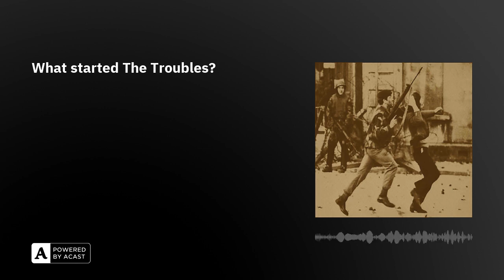What started The Troubles?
In the late 1960s, Northern Ireland erupted into major violence, marking the opening phase of The Troubles. Over three decades, this conflict would claim thousands of lives and continues to dominate life in Ireland today.

In my new exclusive supporters series, I am joined by Dr. Brian Hanley to explore how and why The Troubles began. This fascinating history begins in the 1920s when Northern Ireland was forged amid intense violence.

Over six episodes, the series explores the rising tensions of the 1960s when Nationalists demanded equality and how seminal events such as the Battle of the Bogside and Bloody Sunday proved to be pivotal moments in our history.